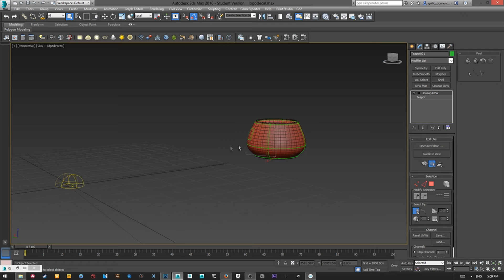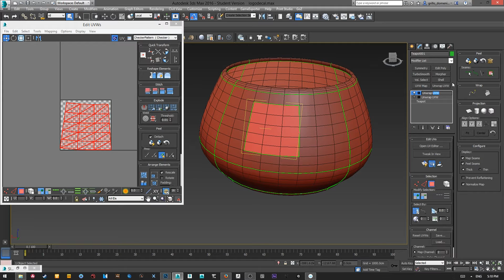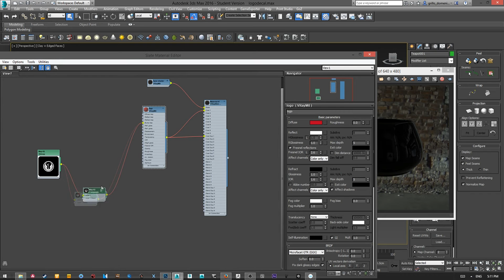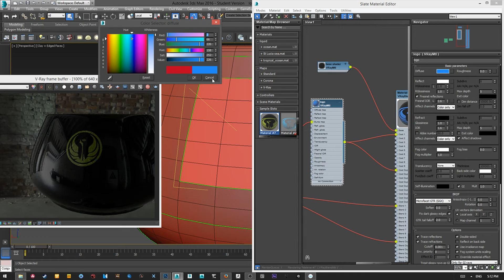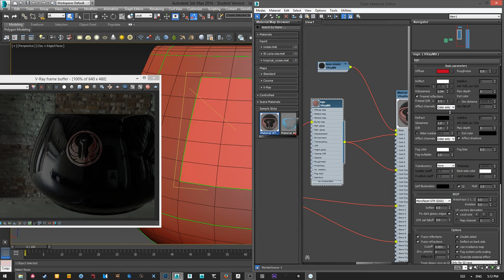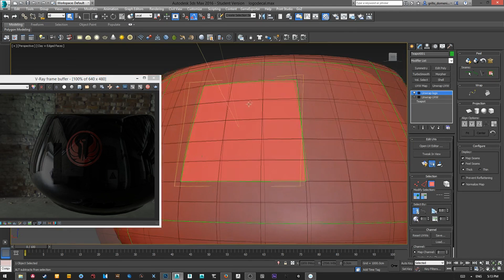Tutorial tip / Fast decals/logos technique with Vray